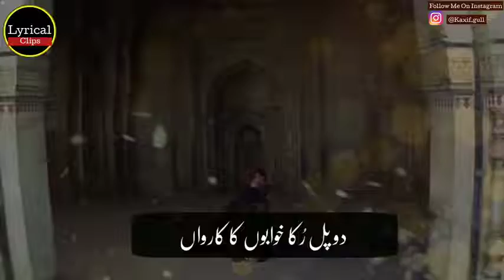Do Pal Rukha Khuwabon Ka Karvaan Video Status | Shahrukh Khan & Preety Zianta | Status Songs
Tittle : Do Pal Rukha Khuwabon Ka Karvaan Video Status | Shahrukh Khan & Preety Zianta | Status Songs

Whatsapp Romantic Status | Whatsapp Love

whatsapp status,
sad status,
romantic status,
old status,
new status,
love songs,
sad songs,
whatsapp songs,
whatsapp love songs,
whatsaap comedy,
whatsapp romantic,
whatsapp status,
whatsapp video,
whatsapp song,
whatsapp latest status video,
whatsapp song,
 whatsup,
whatsapp dp,
love status,
sad status,
old status,
emotional status,
whatsapp status,
short video clips, whatsapp status clips,
some clips,
Hd Hindi Whatsapp song,

"Status Songs"
StatusSongs
"songs for whatsapp"
"short songs"
"songs lyrics"
statussongs